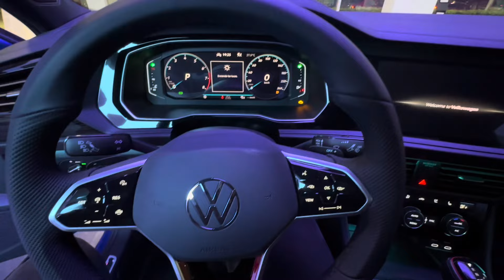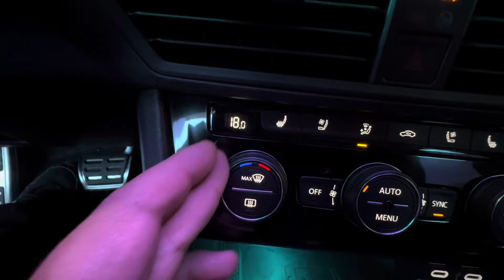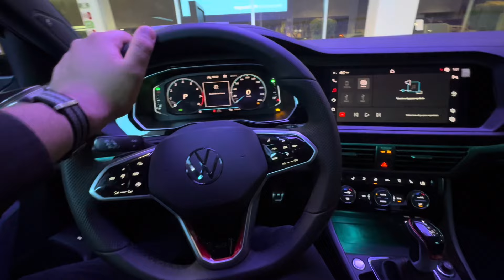Jetta GLI 2024 40 Aniversario // Estrena conmigo // Automores Azcapotzalco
🚘Volkswagen Jet GLI 40 anivesario
🚙Estrena al 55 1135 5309
🚘Asesor Jorge Chávez
🚙Agencia VW Automotores Azcapotzalco
🚘Celebramos 70 años de VW
🚙Estrena por medio de financiamiento tradicional, arrendamiento o planes para quien tiene algun detalle en buró.
🚘No dudes en enviarme mensaje.